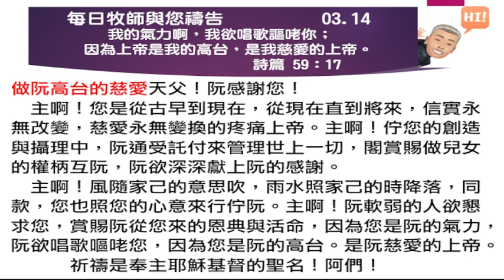2023 03 14 每日牧師與您禱告